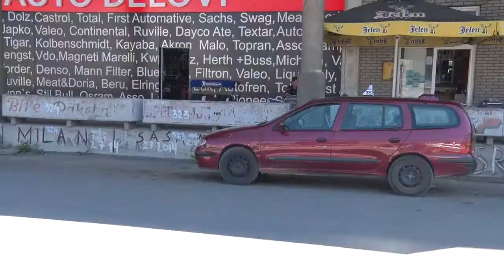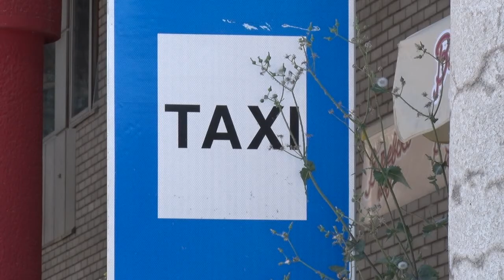TV5 - Taksisti uskoro dobijaju taksi dozvole